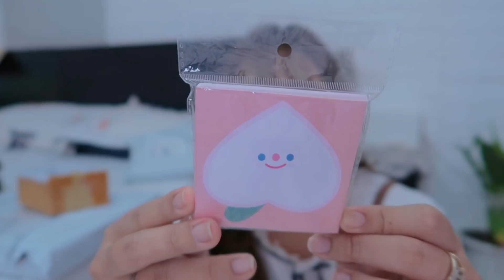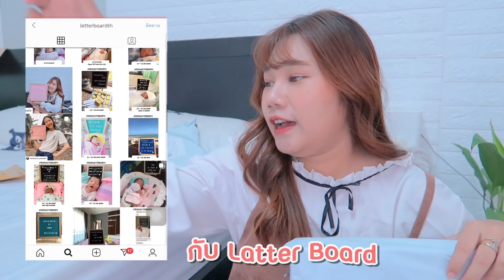แกะกล่องพัสดุกันนน !! (คลิปนี้มีแต่คำว่าสวย น่ารักก~) | Khawwi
มาดูกันว่าข้าวได้อะไรมากบ้างงงงงงง

สามารถไปร่วมสนุกกับข้าวได้ที่ IG เลยนะคะ
มาติดตามข้าวกันได้ทางช่องทางนี้นะคะ 💖
(เป็น IG ใหม่ของข้าวนะคะ อันเก่าเข้าไม่ได้แว้ว)